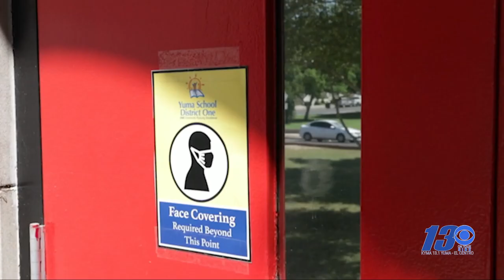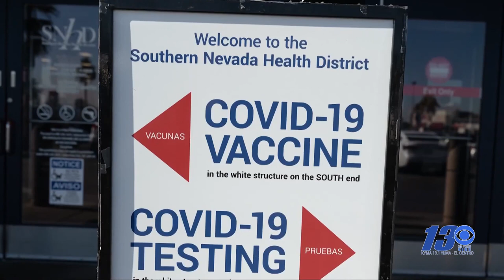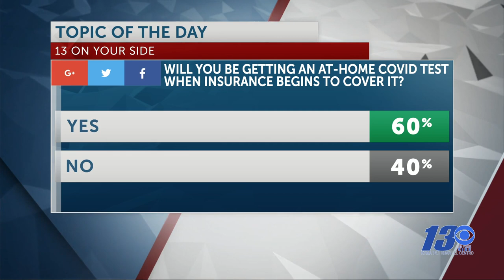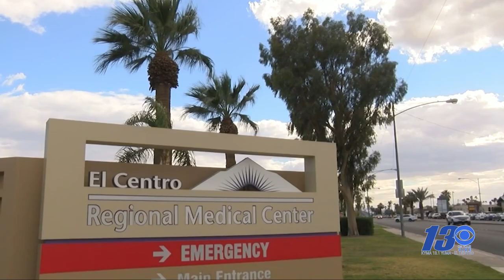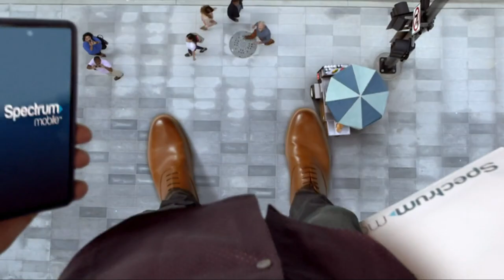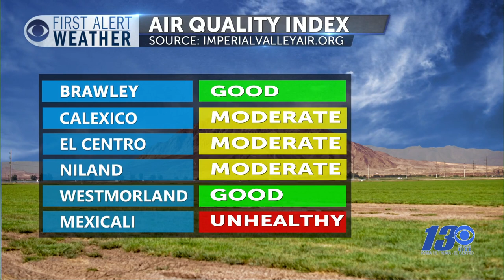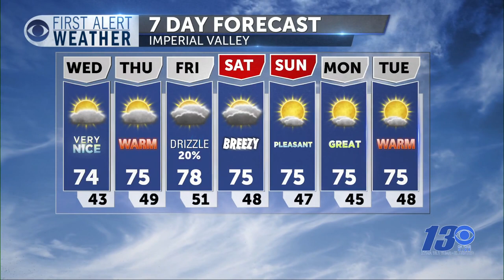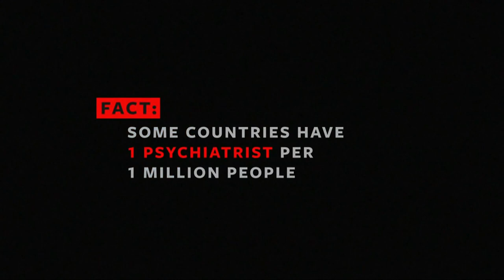FULL CBS 13 Newscast